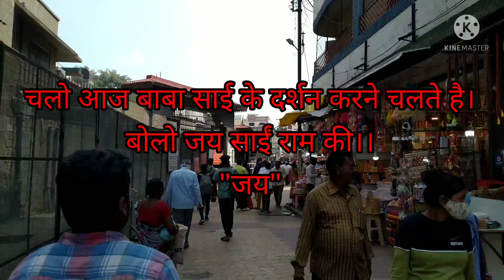साई राम दर्शन।। 2021 🙏 After Lock Down shirdi #2021